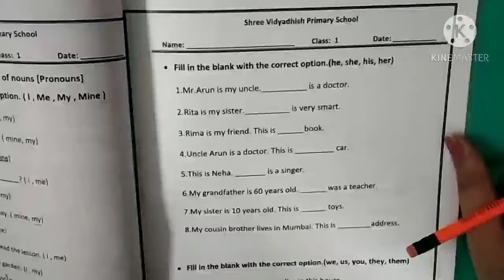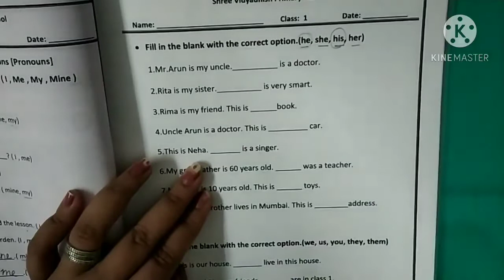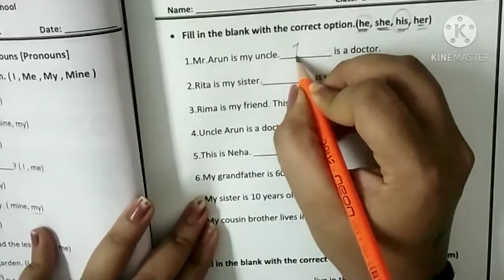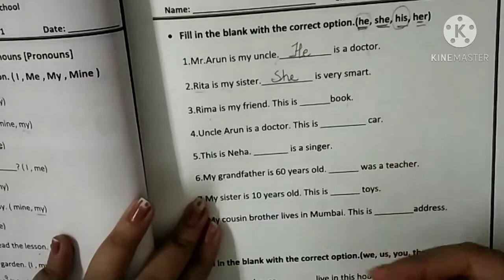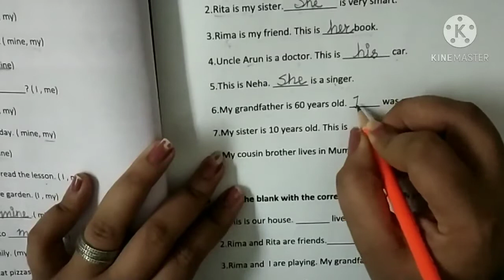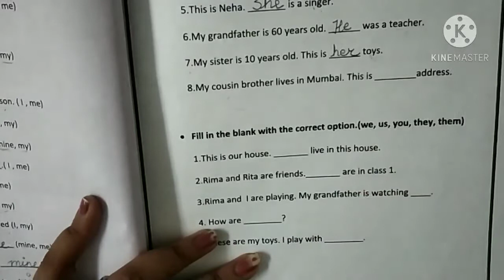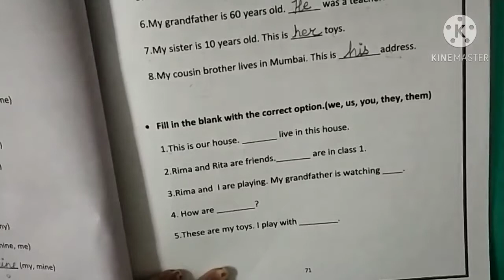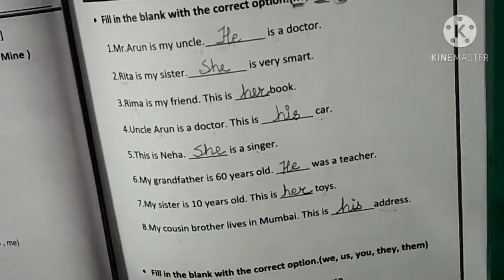Class1 English Pronoun Exercise